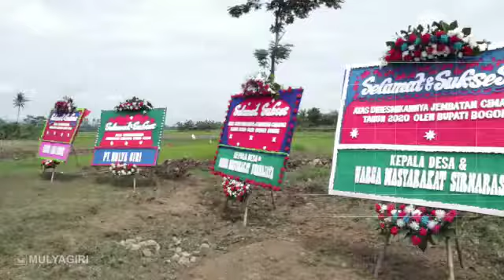Pembangunan Jembatan Cimapag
Alhamdulillah.. 1 lagi Project di 2020 selesai dan telah diresmikan oleh Pemerintah setempat. Jembatan Cimapag sebagai akses utama di Kec. Tanjung Sari. Semoga memberi manfaat utk masyarakat sekitar..
PT. Wiratama Globalindo Jaya
PT. Mulya Giri
Dinas PUPR Kab. Bogor
berkarya membangun bangsa